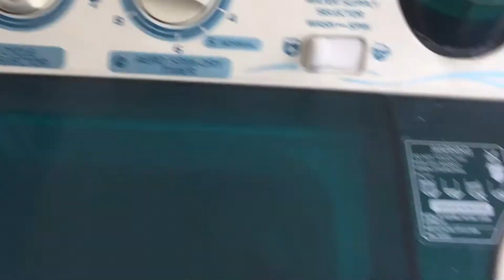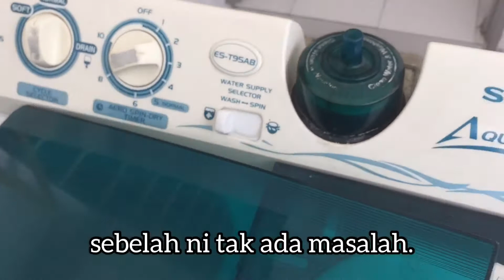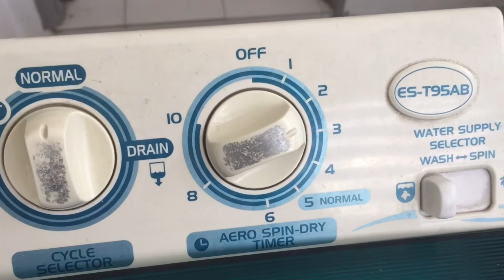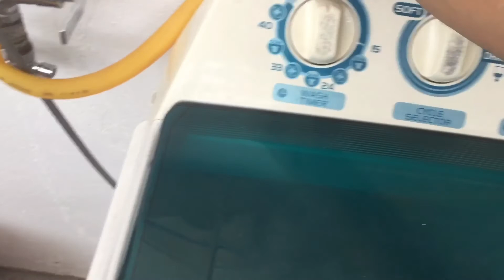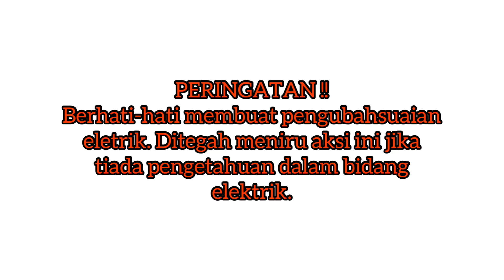Kapasitor kipas syiling untuk selesai masalah mesin basuh manual tidak boleh spin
Mesin basuh SHARP Aquamagic tak dapat SPIN atau perlahan akibat kapasitor rosak.Video cara2 tambah kapasitor pada kapasitor asal.Cara ini hanya alternatif dan bukan menyelesaikan 100%.Harap bermanfaat

Musician: @iksonmusic